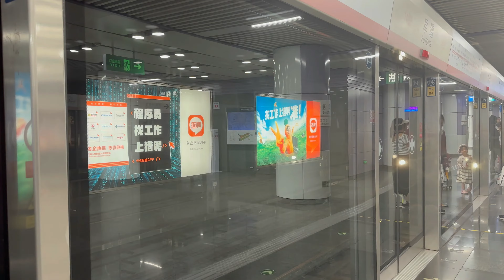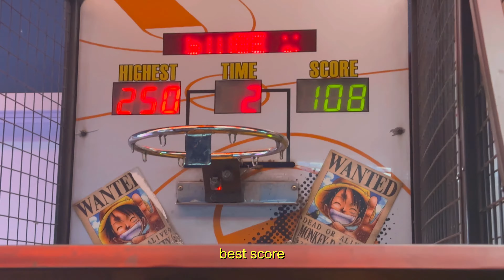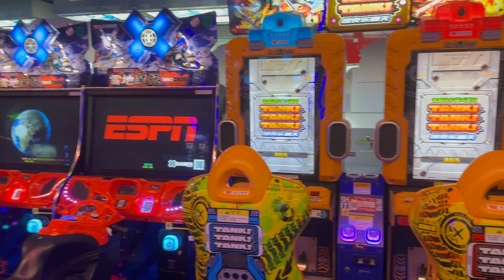My Eid el Adha In China🇨🇳 | صحا عيدكم يا لحباب